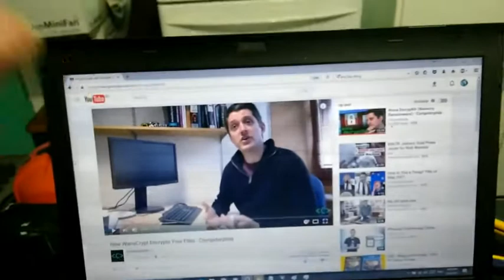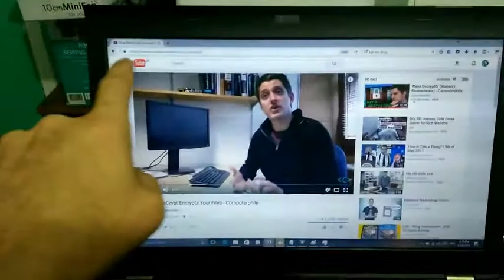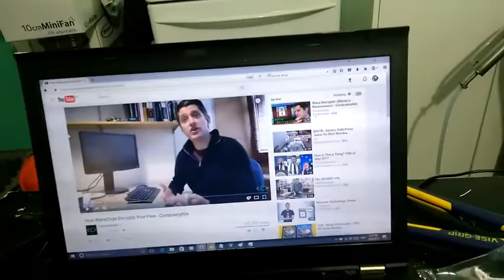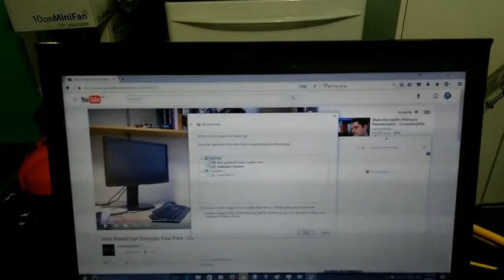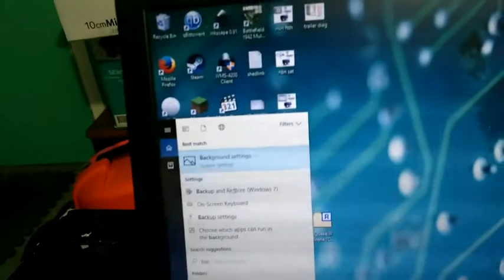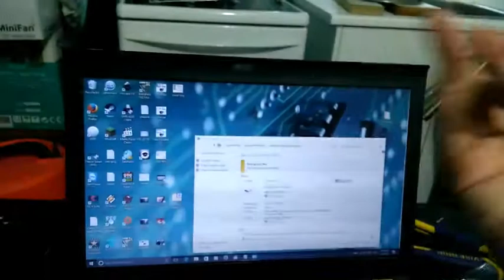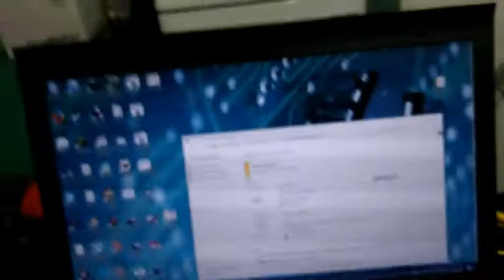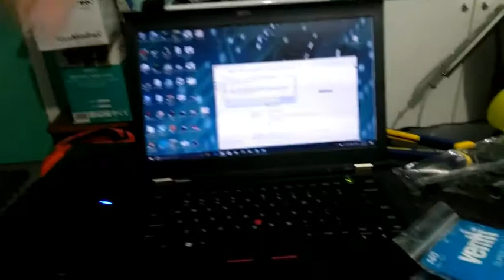how to stop WANNACRY / WANNACRYPT Ransomware from being a problem... or defeat it before it happens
Backup Your Data for FREE!
wannacry ransomware how to avoid becoming a victim. -
Have a backup. backup's are CHEAP to buy and FREE to use on ALL Windows PC's.

if you rely on your PC to safely store your only copy of your data? it's as good as gone. The amount of times i've had customers crying because their data was either on THAT Computer (that just fell on the floor) or THAT External Hard Drive (that the cat knocked over) is too many to count. BACKUP, It's Cheap and Quick and will save you in the future.

The tools are free, it's up you you to care.